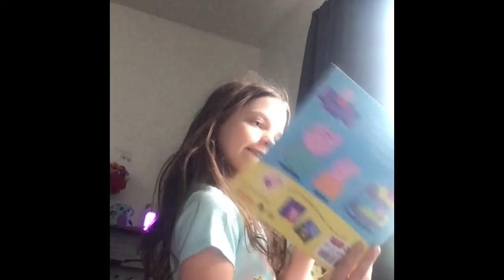You Got A Friend In Me Toy Story 4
I had fun bye